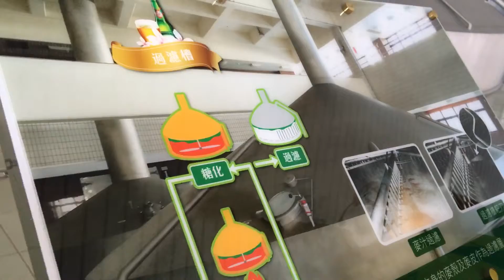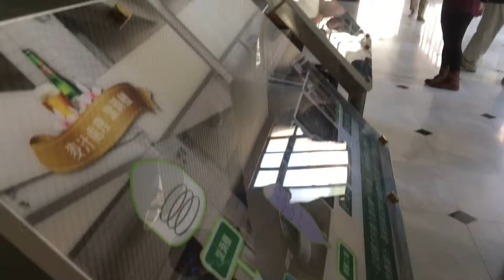解說竹南啤酒廠3